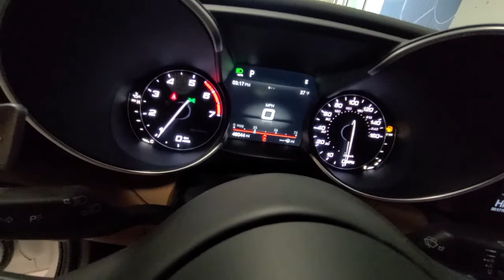2018 Toyota Camry Summit, Westfield, Union, Newark, Scotch Plains, NJ 22252M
Super White Used 2018 Toyota Camry available in Summit, New Jersey at Smythe Volvo. Servicing the Westfield, Union, Newark, Scotch Plains, NJ.

Smythe Volvo
40 River Rd

White 2018 Toyota Camry L FWD 8-Speed Automatic 2.5L I4 DOHC 16Vbrbr29/41 City/Highway MPGbrbrbrAwards:br  * 2018 KBB.com 10 Most Awarded Cars   * 2018 KBB.com 10 Best Sedans Under $25,000   * 2018 KBB.com Best Family Sedans   * 2018 KBB.com 10 Most Awarded Brands   * 2018 KBB.com Best Resale Value Awards